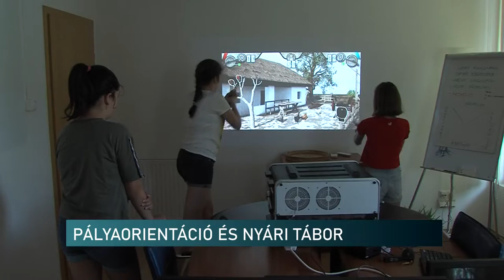Szakmákkal ismerkedtek, cégekhez látogattak - zárul a helyi iparkamara nyári táborozási programja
Két turnust szerveztek a nyári pályaorientációs táborukból a Pécs-baranyai Kereskedelmi és Iparkamaránál. Ezen a héten indult az utolsó eseménysorozat. A felsős általános iskolásokat szeretnék segíteni a továbbtanulási döntésükben. Ezért különböző foglalkozásokkal, szakmacsoportokkal ismertetik meg a fiatalokat.